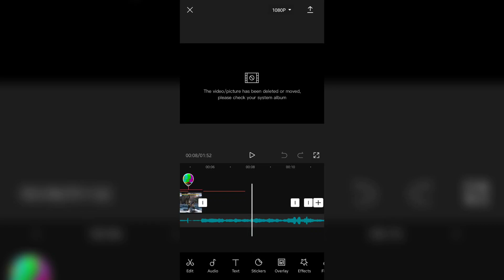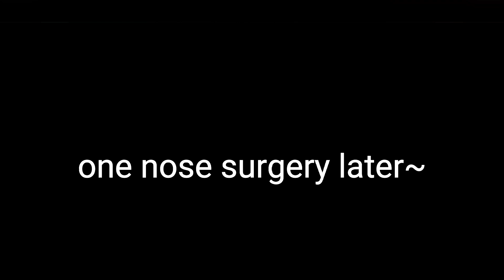Jack is a bigger chad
help me